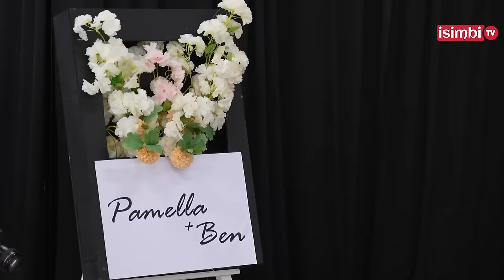GEN KABAREBE ATUNGUYE ABAGENI🥰ISRAEL MBONYI aramukunda CYANE|UBUKWE bwa THE BEN bwarimo ibyamamare..